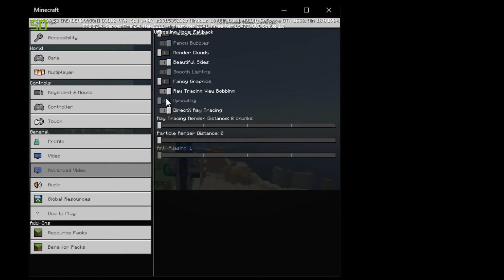I BROKE Minecraft RTX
I BROKE Minecraft RTX with a GTX 1660